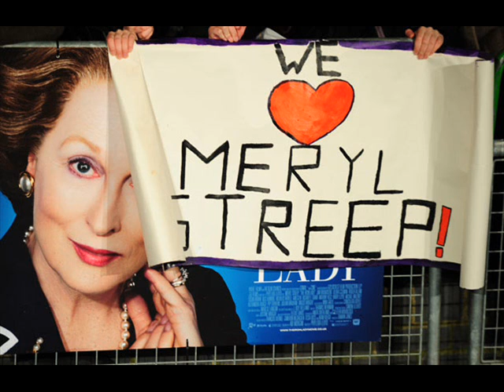Thomas Newman - The Iron lady - Were you happy (Steady the Buffs) The essence of music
Thomas Newman, one of the best composers ever.
His music, so special, deep, powerful and unique is in fact the true essence of Music..
It is a privilege to have opportunity for inbreathing such a pure Beauty..and then.. "And then it flows through me like rain,.and I can't feel anything
but gratitude..for every single moment... of this stupid little life..."